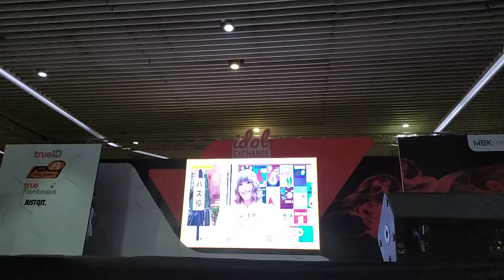IDOL EXCHANGE 6 Sep 2020